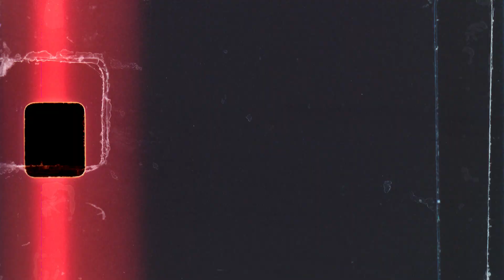Evangelina Galindo Quince 3-2-2024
DJ Services * Photo Booth * 360 Video Booth * Interactive Photo Wall

JLW Social Enterprises
DJ Lamont Walker